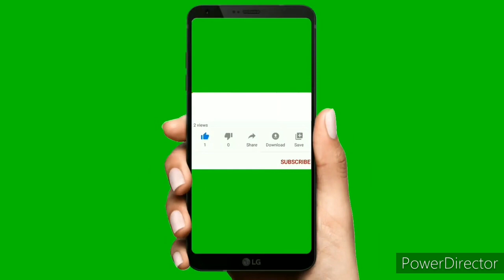life is a games part 3 gameplay